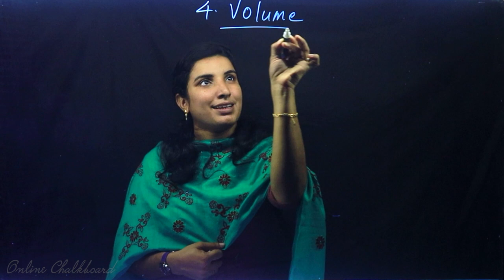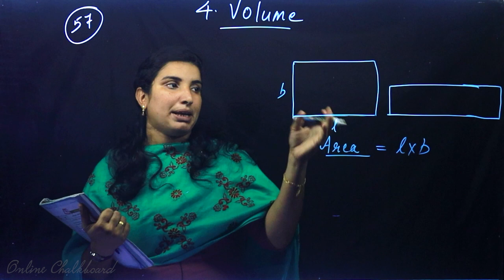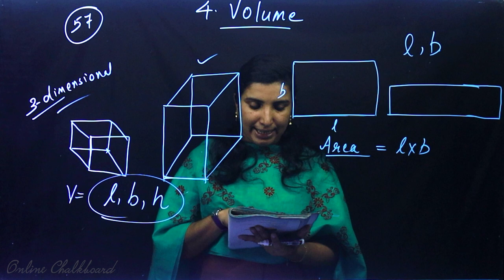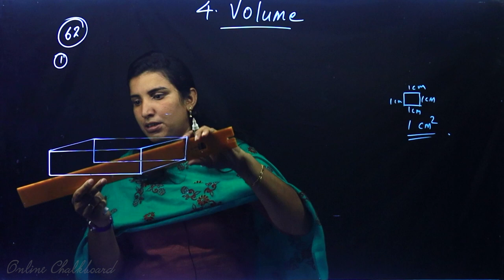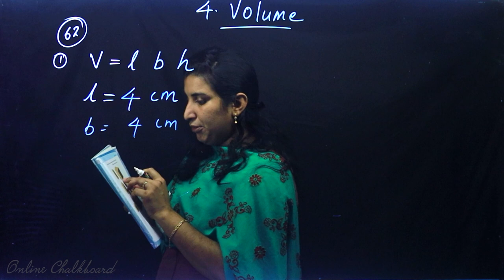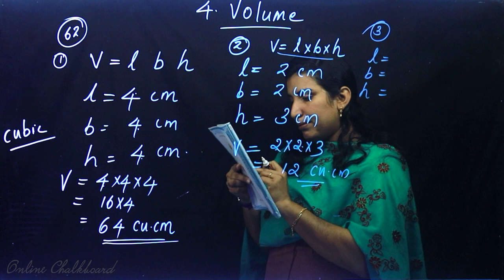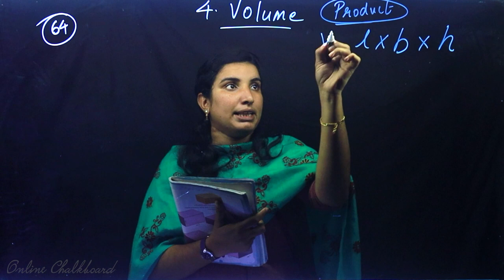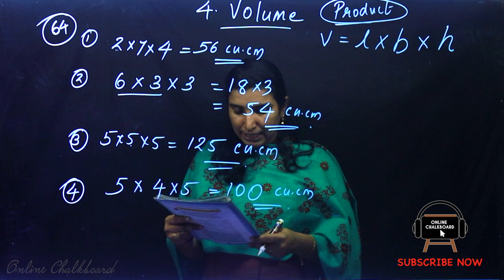Class 6 | MATHS | Chapter 4 - VOLUME - Part 1 | SCERT | Kite Victers | AIMY MATHEW Online Chalkboard